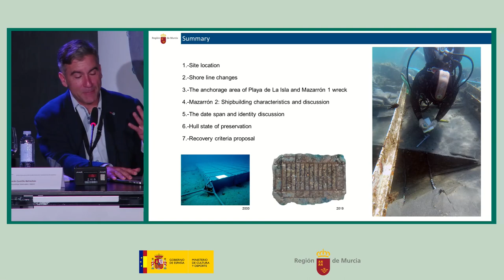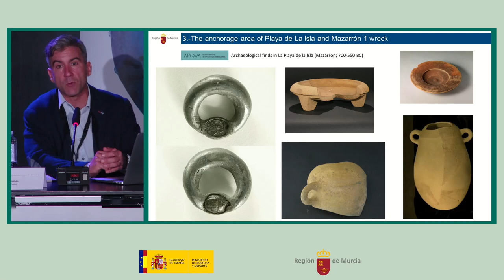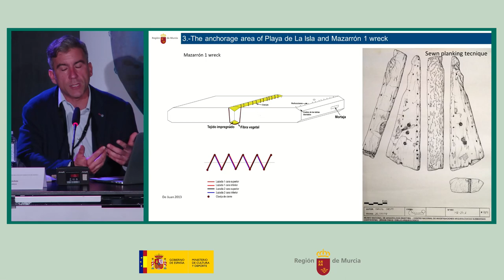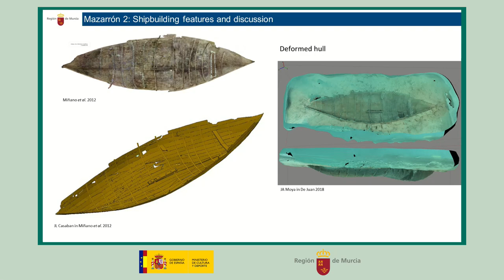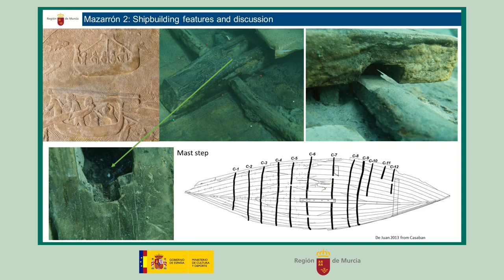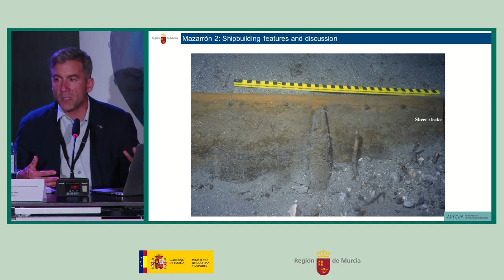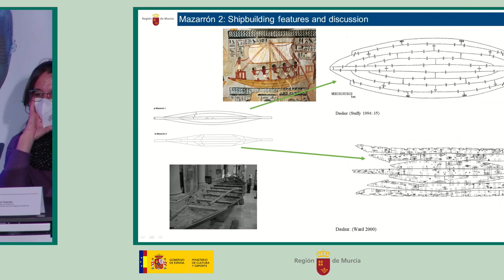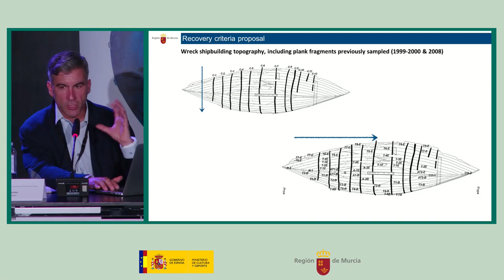Reunión RIE Mazarrón 2: Carlos de Juan. 5 de mayo de 2022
“Una visión integral del pecio Mazarrón 2. Estado de la cuestión”. Carlos de Juan. Universitat de València. Institute of Nautical Archaeology.